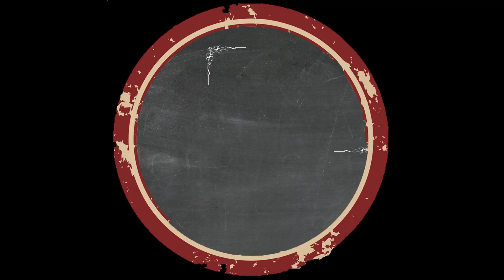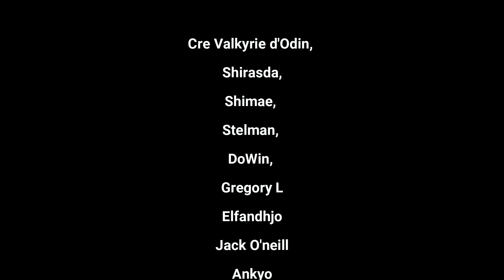RoC S2-087 La Maison âge de bronze NIVEAU 6 premier essai Minecraft 1.19 sans dormir et 10 coeurs